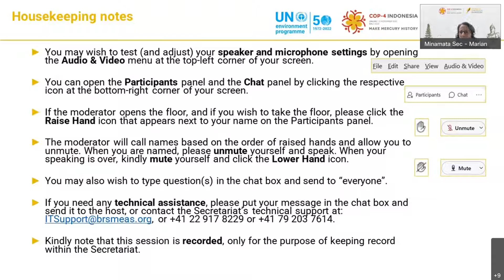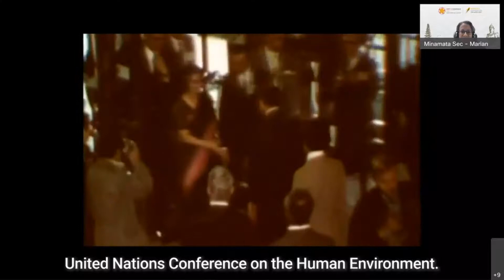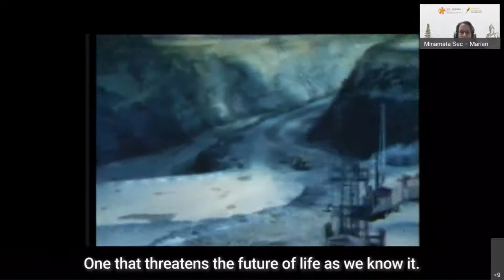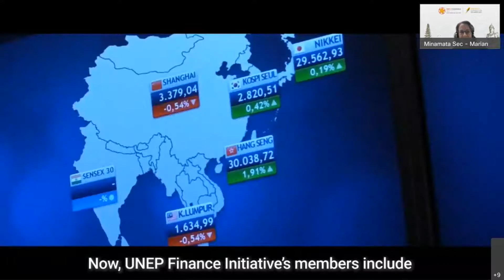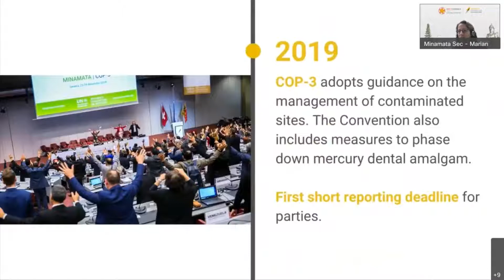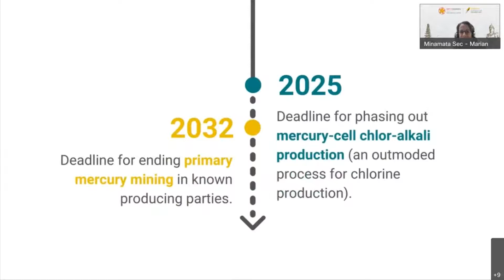UNEP and Minamata: Journey towards a Mercury-free Planet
Side event on the online segment of Minamata Convention's COP-4 (November 3). Organized by: UN Environment Programme

As part of commemorating the 50th anniversary of UNEP in 2022, this side event will raise awareness on the important role of UNEP in safeguarding the environment and, by extension, human health by facilitating the creation and implementation of environmental agreements such as the Minamata Convention. The event will also shed light on how the entry into force of the Minamata Convention is one of the key milestones in the history of UNEP and international environmental governance, which can provide insights into how UNEP and the international community could further catalyse joint action to address the triple environmental crises – namely, climate change, nature and biodiversity loss and pollution and waste.